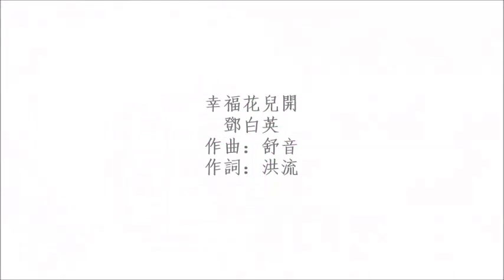幸福花兒開 - 鄧白英 Deng Bai Ying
幸福花兒開 - 鄧白英 .
1953年百代唱片 唱片編號：35925A 模版編號：PA9646 .
作曲：舒音（姚敏） 作詞：洪流（姚敏）.
山上那荒地是什麼人來開，
地上的鮮花是什麼人來栽，
山上荒地大夥兒開，咱們大夥兒開呀，
鮮花朵朵大夥兒栽，咱們大夥兒栽。
甚麼花兒開放喲人呀人人愛，
甚麼花兒開放喲幸呀幸福來，
金花開呀銀花開，人呀人人愛呀，
金花開呀銀花開，幸呀幸福來。
咱們合力開呀，咱們合力栽，